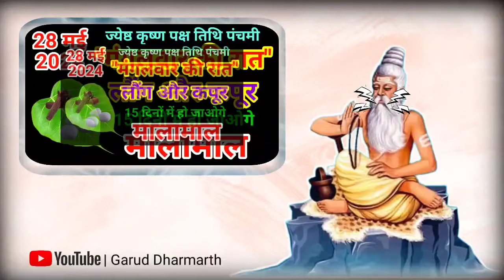28 मई पंचमी तिथि मंगलवार के दिन 2 लौंग और 3 कपूर का यह उपाय करों 7 पुश्तों तक धन वर्षा होगी///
28 मई दुर्गा अष्टमी मंगलवार के दिन 2 लौंग और 3 कपूर का यह उपाय करों 7 पुश्तों तक धन वर्षा होगी//

28 मई मंगलवार प्रतिपदा चंद्रदर्शन धन प्राप्ति उपाय, 2 लौंग और 3 कपूर का यह उपाय करों 7 पुश्तों तक धन वर्षा होगी

मई बड़ा मंगलवार धन प्राप्ति उपाय, 2 लौंग और 3 कपूर का यह उपाय 🤫 करों 7 पुश्तों तक धन वर्षा होगी

28 मई बड़ा मंगलवार धन प्राप्ति उपाय, 2 लौंग और 3 कपूर का यह उपाय 🤫 करों 7 पुश्तों तक धन वर्षा होगी///

28 मई बड़ा मंगलवार धन प्राप्ति उपाय, 2 लौंग और 3 कपूर का यह उपाय 🤫 करों 7 पुश्तों तक धन वर्षा होगी//

28 मई बड़ा मंगलवार धन प्राप्ति उपाय, 2 लौंग और 3 कपूर का यह उपाय 🤫 करों 7 पुश्तों तक धन वर्षा होगी//, 28 मई बड़ा मंगलवार धन प्राप्ति उपाय, 2 लौंग और 3 कपूर का यह उपाय 🤫 करों 7 पुश्तों तक धन वर्षा होगी//

मंगलवार को किए जाने वाले सभी विशेष उपाय आप 1 मई पौष बड़ा मंगलवार या बुढ़वा मंगल को कर सकते हैं
इस वीडियो में हम आपको वह उपायो के बारे में बताएंगे जिन्हें आपको 1 मई को इस खास ज्येष्ठ का पहला बड़ा मंगलवार के दिन करना है जिससे आपको धन प्राप्ति हो सकती है, ये 1 मई को पड़ने वाला मंगलवार इस लिए भी खास है क्योंकि ये ज्येष्ठ माह में पड़ने वाला पहला बड़ा मंगलवार है जिसे बुढ़वा मंगल भी कहाँ जाता है, जिस दिन अगर आप कुछ खास उपाय कर लेते है जोकि वीडियो में बताए गए है तो मान के चलिए आपको करोड़पती बनने से कोई नही रोक सकता, आपको हनुमान जी की विशेष कृपा प्राप्त होगी ।